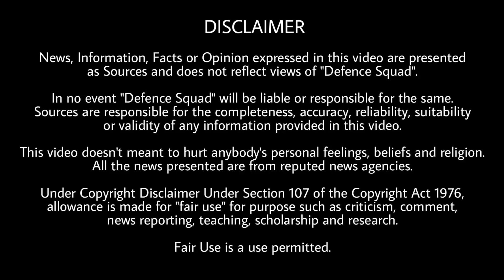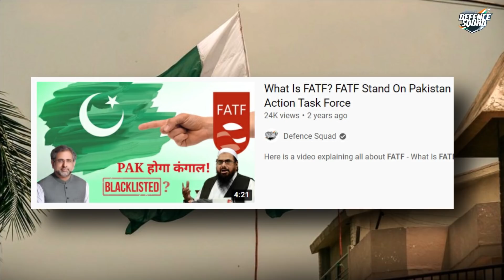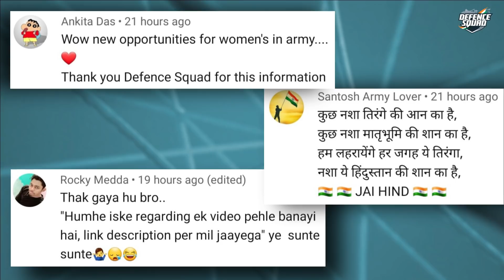Defence Updates #1186 - Movie On Major Mohit Sharma, Pak FATF Blacklist, CRPF Night Vision Goggles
1. CRPF To Showcase Night Vision Goggles Similar To Ones US Navy Seals.
2. Army Plans To Deploy 10,000 Troops As LAC Reinforcements.
3. Iftikhar- The Brave Story Of Major Mohit Sharma In Cinemas.
4. Satellite Catches Chinese Survey Ship In The Eastern Indian Ocean.
5. Pak Risks FATF Blacklisting Continues: Report